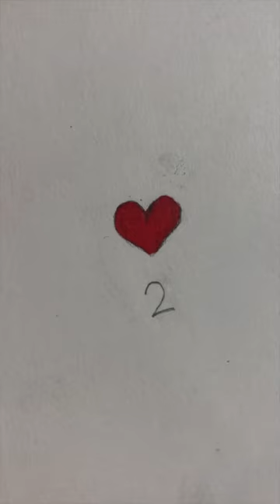YouTube, have mercy on me and my art…